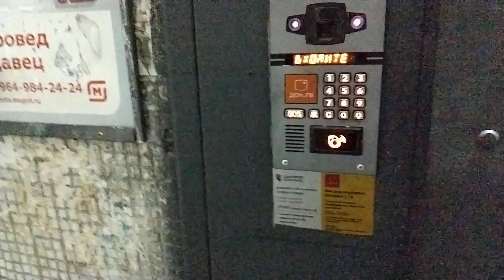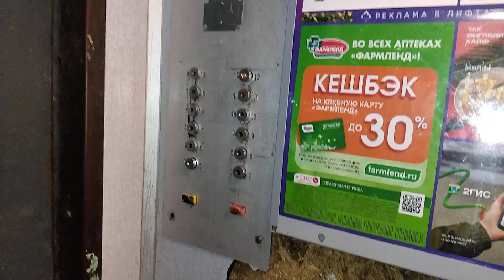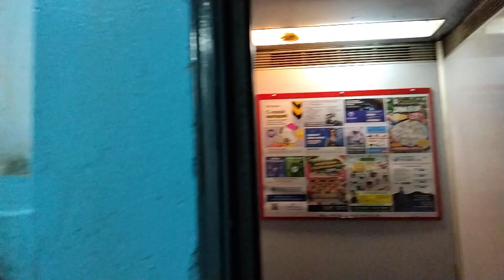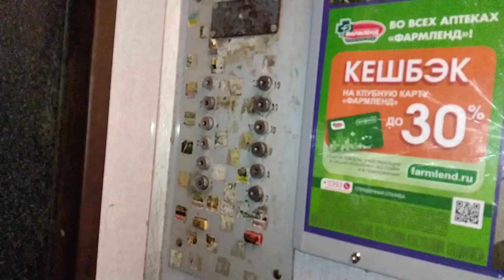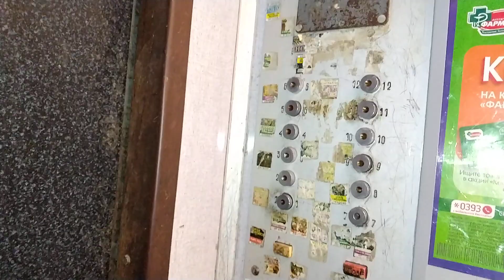Открыл домофон волшебным образом!😊 | Лифты МЛЗ 1984 г.в., V=1 м/с, г/п 320 кг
Город Самара, Улица Пензенская, дом 74, подъезд 4.